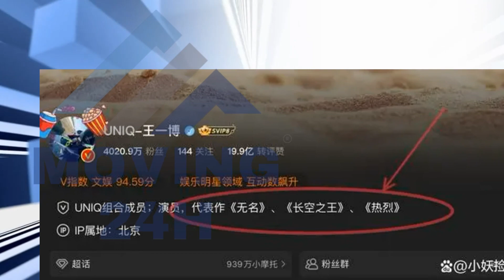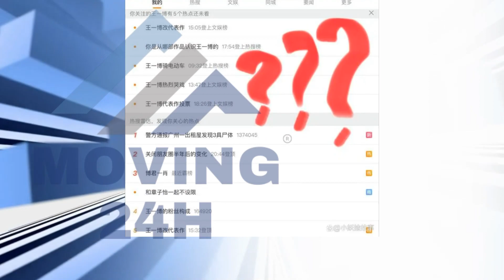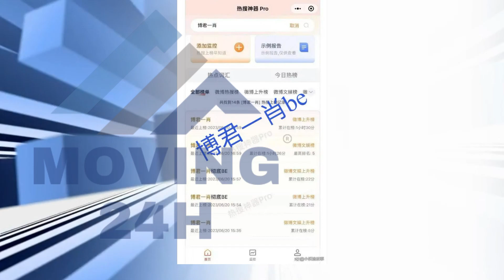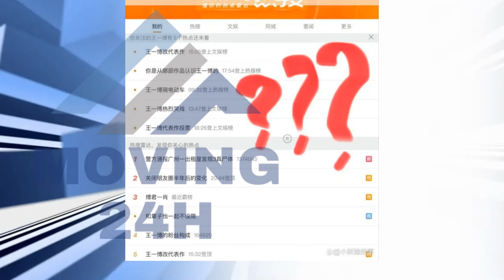【MOVING 24h6月21日】王一博 改代表作，下线陈情令引发热议，讨论度再度创下新高#wangyibo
王一博改代表作，下线陈情令引发热议，讨论度再度创下新高